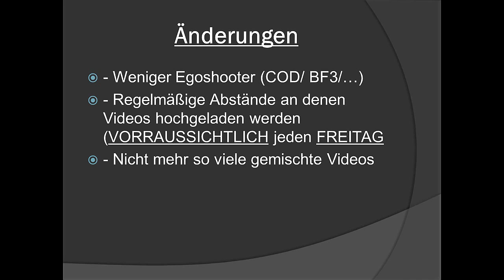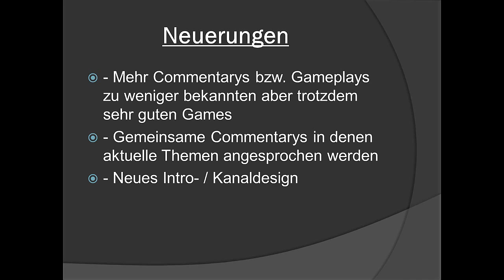Wie gehts 2013 weiter?! - kurzes info Video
MetaxxaGames

Inhaber:
- ScreenPlayer550
- BoerniiisBlog
- Stereo_Jumper
- xXsheepeXx